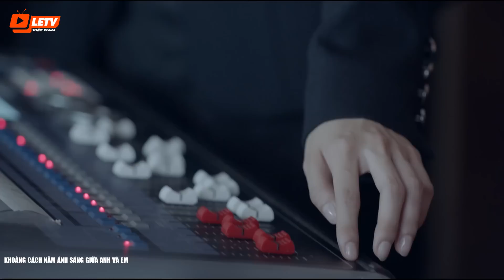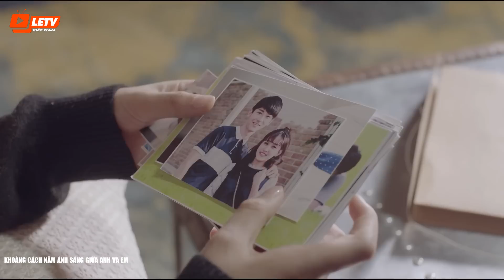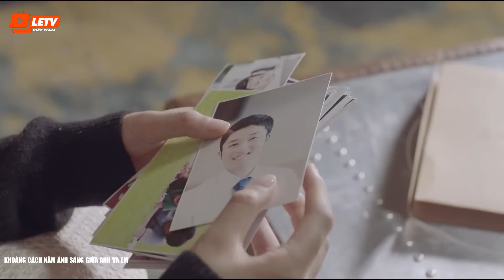Phim Ngôn Tình Hay Năm 2022 | Khoảng Cách Năm Ánh Sáng giữa Anh và Em - Tập 16 | Phim Mới 2022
Khoảng Cách Năm Ánh Sáng giữa Anh và Em Full Bộ